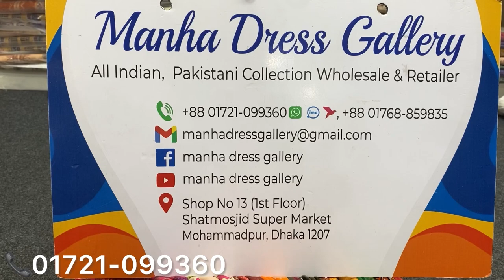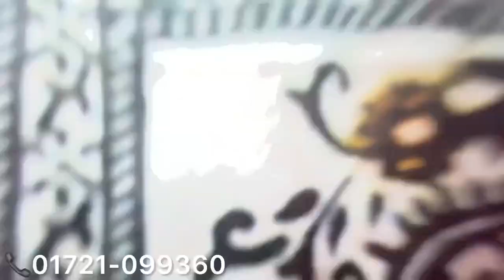Malhar Lawn Three Piece | Digital Painted Lawn Malhar | Luxury Cotton Dupatta| New Collection Malhar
Assalamualikum.

🥻 Brand Name : malhar digital print lown    -. 2023
Front : Luxury Digital Printed lawn.
 Back : Luxury  Digital  Printed Lawn
Dupatta : Luxury  Digital Printed And Cotton  Lawn  Dupatta.
Bottom :  Cambric Cotton.

Gulljee Collection All Catalogue.
Bin Hamid, Rana arts, Noors, Tawakkol, Carizma, Johora, Others Catalogue Collection.

            👉 Visit Online.

               Shop  Address.
Shop  no -13,1st Floor (২য় - তলা) Sat Mosjid  Super Market  Mohammadpur Dhaka 1207.
Mohammadpur Bas Stand  ar Sathe Market.

             Phone.

                        Allah Hafeez.